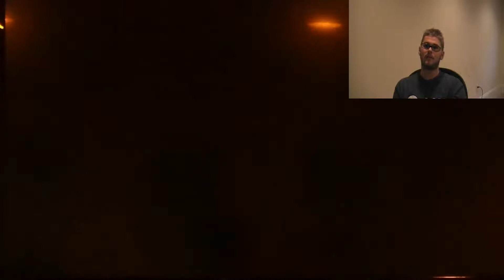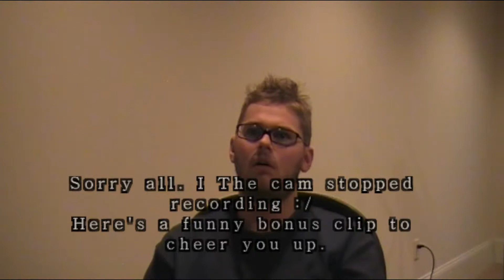Most Realistic Game Ever NFS Most Wanted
Some jumps gameplay from NFS Most Wanted. More will probably be coming!